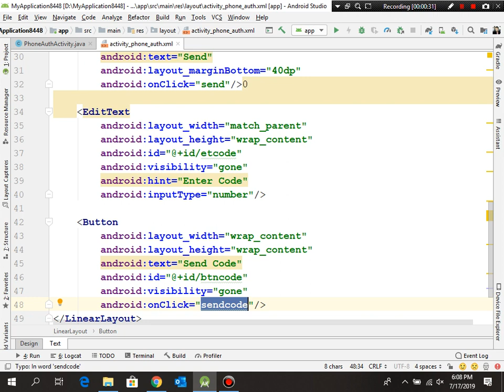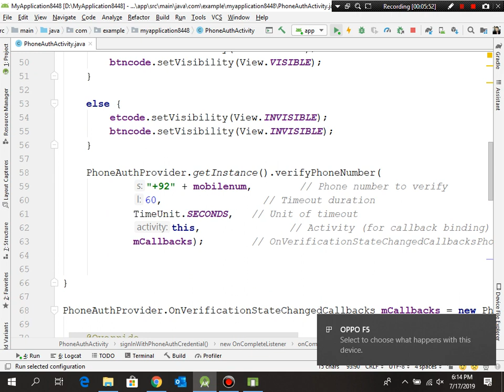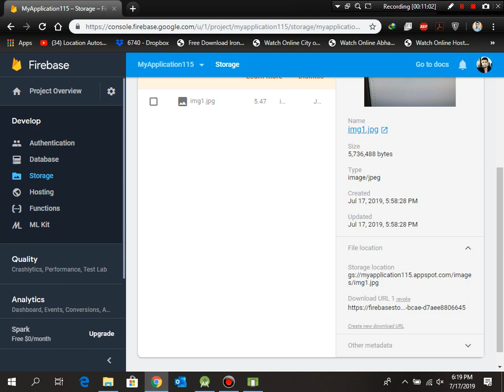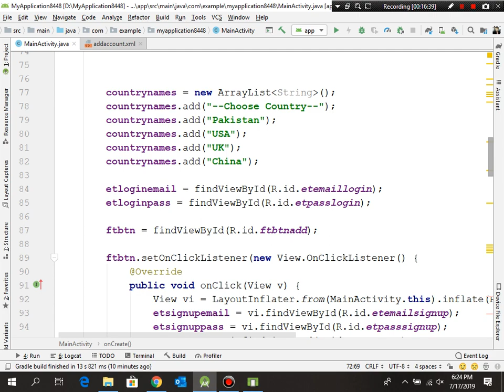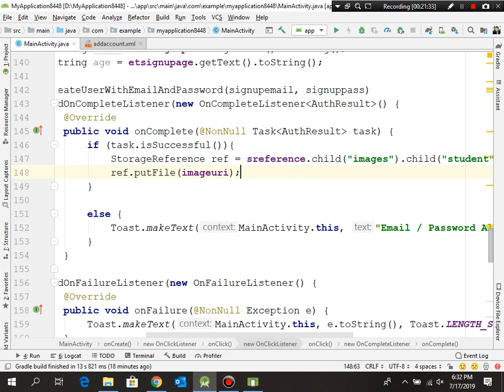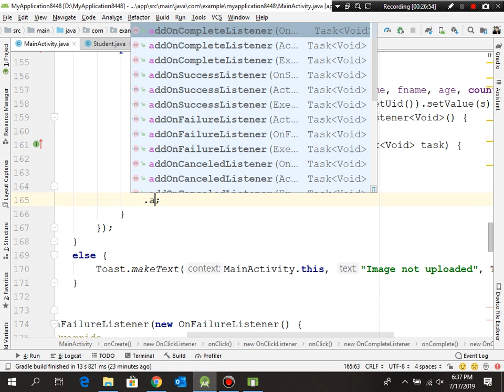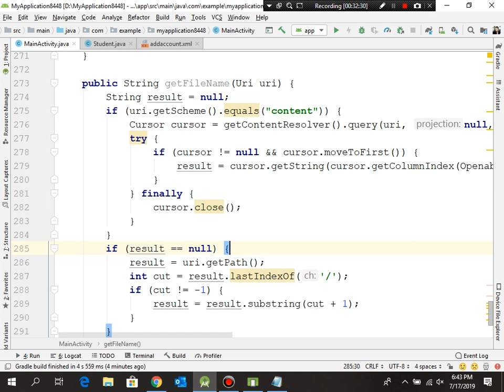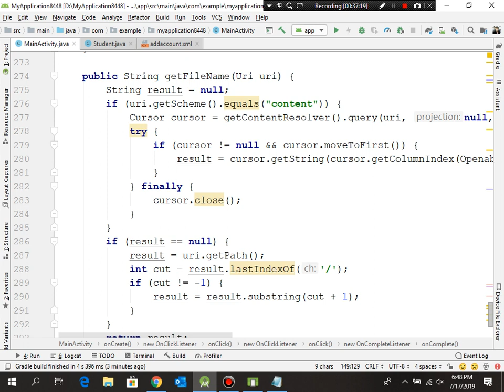Firebase Lecture 8 - Phone Authentication Part 2 and Complete User Registration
In this tutorial. I have described about:

1.   Phone Authentication Part 2
2.   A complete User Registration Form in which he / she is saving record in real time database, authentication and storage in android Firebase.

Here is the Algorithm Code for Getting Real Image name:

public String getFileName(Uri uri) {
        String result = null;
        if (uri.getScheme().equals("content")) {
            Cursor cursor = getContentResolver().query(uri, null, null, null, null);
            try {
                if (cursor != null && cursor.moveToFirst()) {
                    result = cursor.getString(cursor.getColumnIndex(OpenableColumns.DISPLAY_NAME));
            } finally {
                cursor.close();
        if (result == null) {
            result = uri.getPath();
            int cut = result.lastIndexOf('/');
            if (cut != -1) {
                result = result.substring(cut + 1);